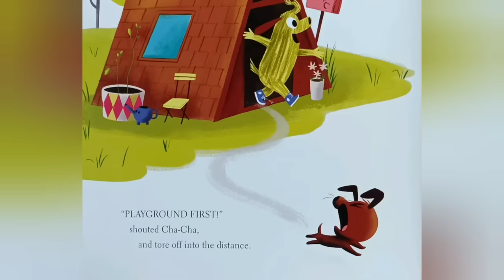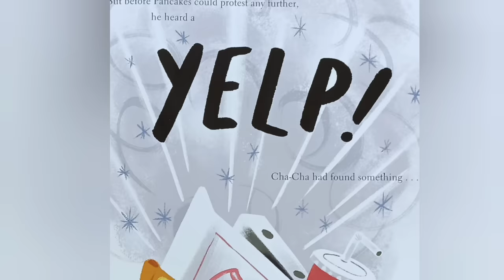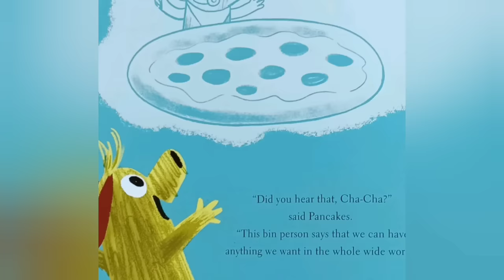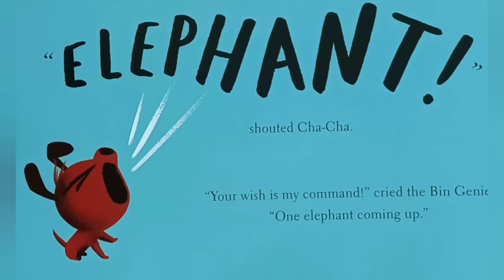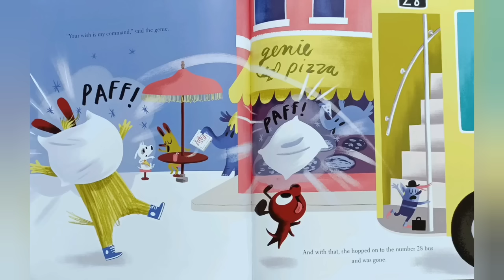💫 Children's Books Read Aloud | 🐘🍕🐶🧞‍♂️ Hilarious & Silly Story About An Elephant Covered In Cheese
Don't Say Elephant 🐘. Read aloud with effects, bedtime stories for toddlers, books for kindergarten, children's books read aloud bedtime, family read aloud, bedtime stories for kids, bedtime stories book read aloud, brotherly love book

Written by Stuart Heritage

Read aloud books are uploaded 2-3 times weekly and are great for bedtime stories.